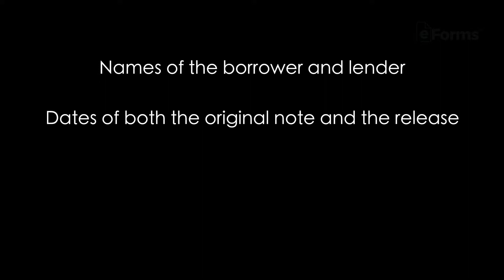Promissory Note Release EXPLAINED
A Promissory Note Release Form is a legal document that informs a debtor that their loan has been paid in full. Once signed by the lender, the form releases the borrower from all obligations. The document itself is concise and contains the following elements:
- Information about the borrower and lender;
- Dates of original loan and release;
- Total amount paid; and
- Signature of the lender.

Access an official Promissory Note Release Form by clicking the link above.

0:00 Intro:
0:17 What Is Included In Promissory Note Release:
0:46 Record Keeping: